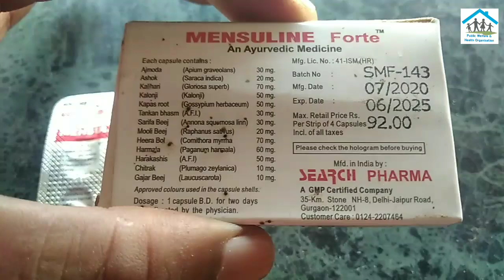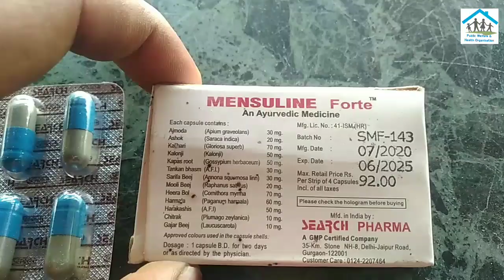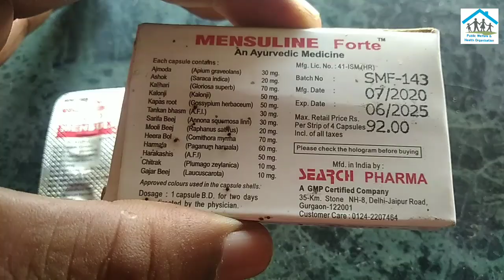Mensuline forte Ayurvedic capsule रुके हुए mc को start करें ।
Mensuline forte ayurvedic capsule
Market price 4 capsule 92 ₹

This video is for information only. Use the medicine mentioned in the video only after consulting the doctor. The channel will not be responsible for any side effect of any kind.